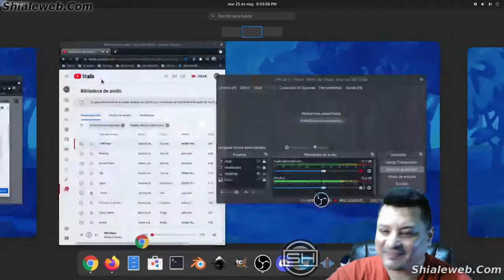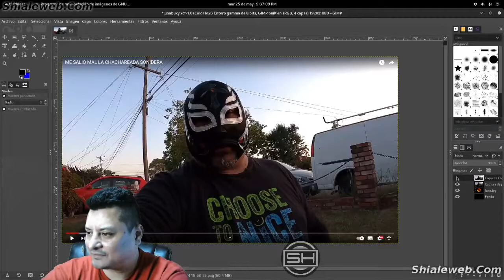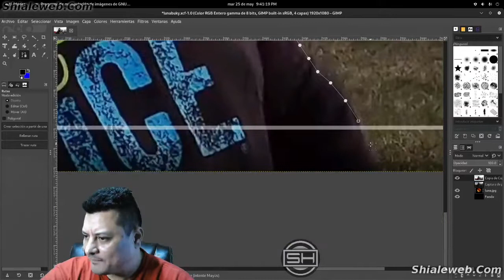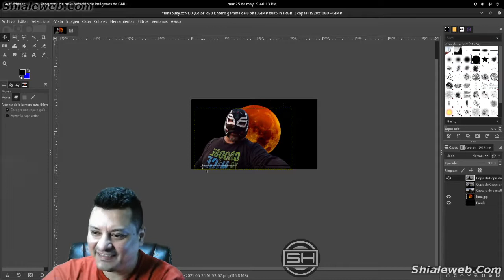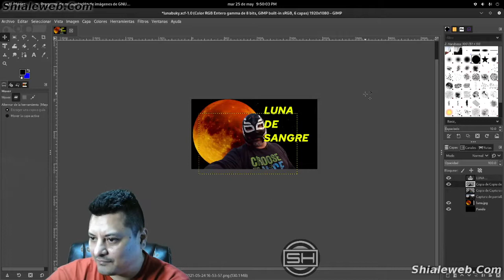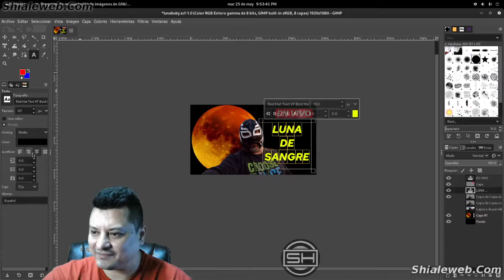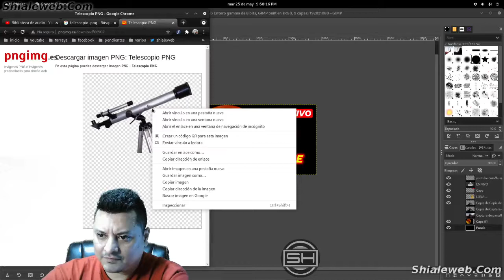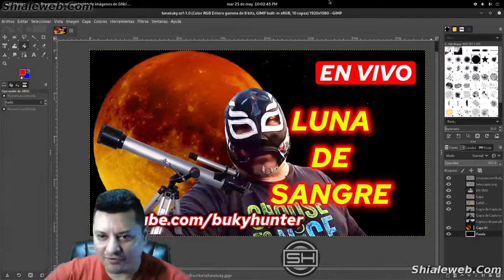GIMP tutorial de diseño grafico curso completo bien explicado edicion de imagen en linux miniatura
En esta sesion usando GIMP tutorial curso completo bien explicado diseño grafico en linux. Edicion de imagen para realizar una miniatura para video de canal de youtube.